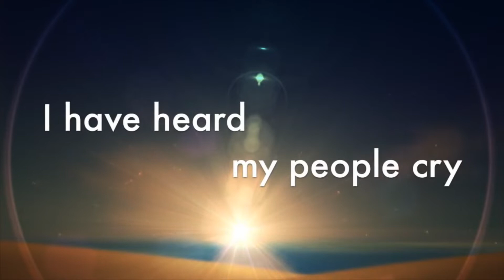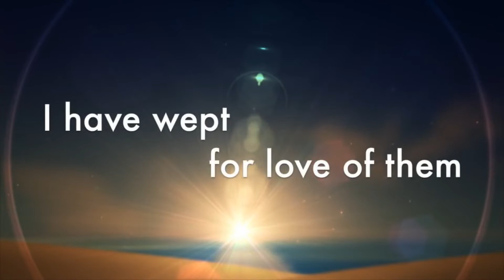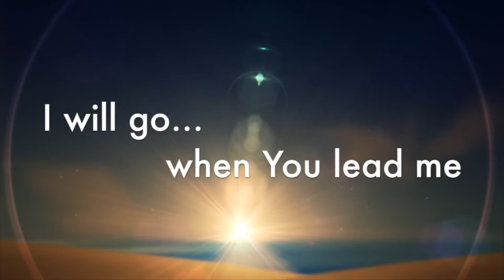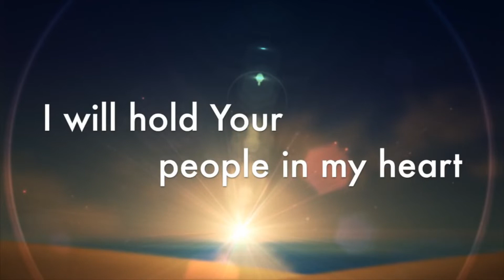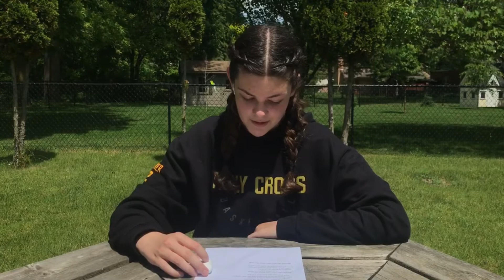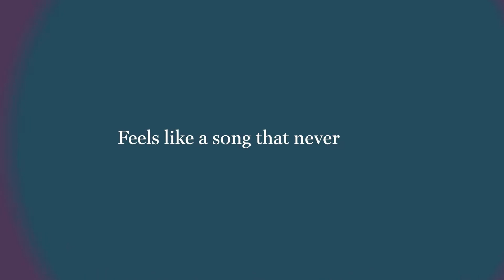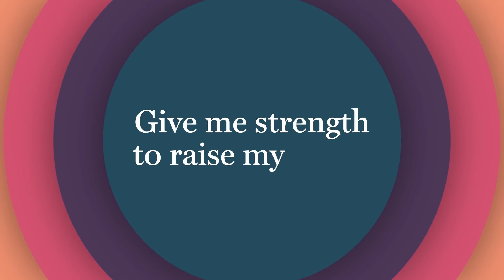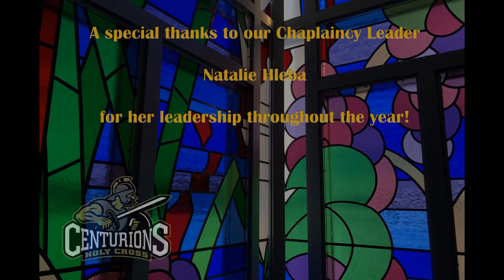End of Year Liturgy 2020-21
This is the HCC final Liturgy for the 2020-21 school year, created by the Chaplaincy team led by the HCC Chaplaincy Leader, Natalie Hleba.